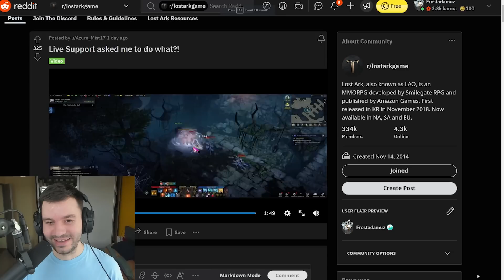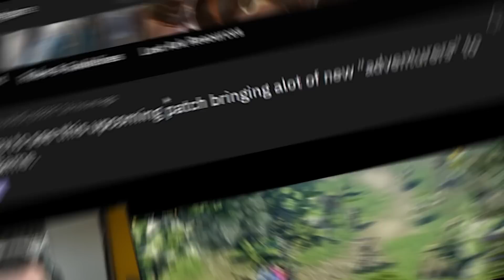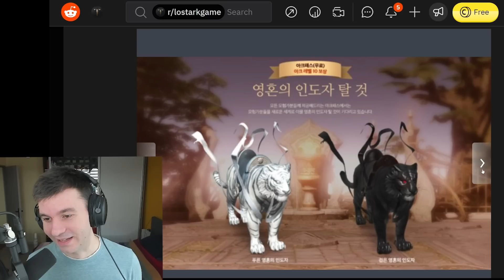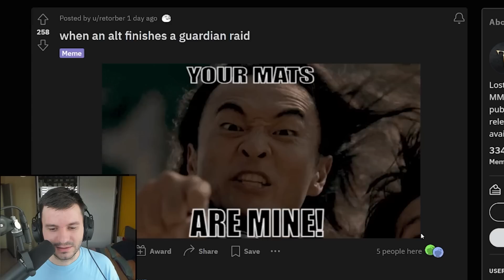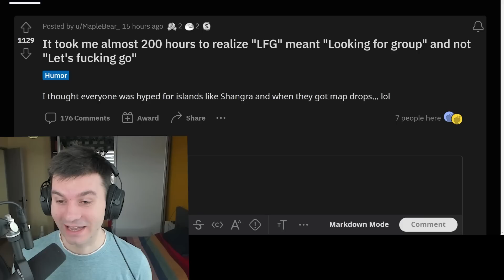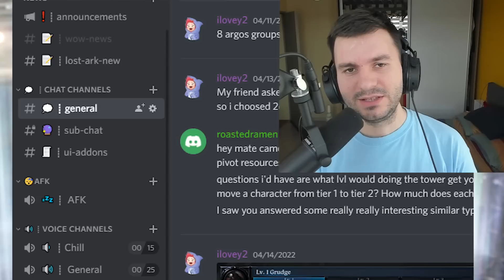LOST ARK BOTS INVASION OUT OF CONTROL - MEME CLUB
IN THIS EPISODE:
00:00 intro
00:20 Live Support asked me to do what?!
02:14 Just wanted to share this little achievement - Giants Hearts 15/15
02:47 Lost Ark: Battle for the Throne of Chaos | April Update Trailer
04:56 new "adventurers" to the game
05:23 1210/1210 Mokoko Seeds
05:52 100% Artisan Energy
06:24 NEW South Vern and Glavier SKINS
07:30 Lostwind Cliff Set
08:03 100 GOLD Level 10 Relic Gem
08:23 KR Artist facial expressions
08:43 LFG - Looking for group
09:03 Remember to SUBSCRIBE!